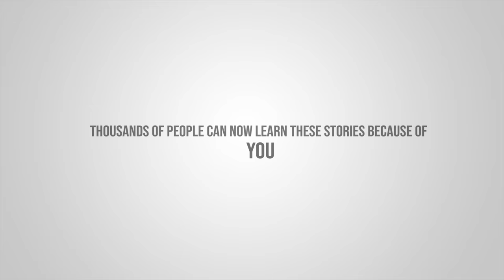Story of Saint Maria Goretti | Stories of Saints | Episode 77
Please consider donating to help us complete the production of next episode. If you donate just $5, the price of your coffee, Christian Kids TV could keep thriving.

Thank you everyone who helped us make this video by means of donations and prayers, this means a lot to us and all other viewers.

Story of St. Maria Goretti | Stories of Saints for Kids | EP77

Maria Goretti is an excellent model and intercessor for today's youth, confronted by a sea of immorality poured out on the world by the modern media. She offers children and young people a refuge, protection, a serene spirit and the deep joy of the pure of heart. Maria Goretti, affectionately called Marietta by her family, was born in Corinaldo in 1890 on the Eastern side of Italy. Watch the story of this amazing story today!

Welcome to Stories of Saints !
Featuring colorful and unique animation, SSK is a fun filled series to teach you about the life of Saints. We are bringing to you for the first time the stories of Saints in animated format. Each episode details on the Birth, Life, Transformation, Miracles and many other details on the life of each Saint. Watch and get inspired!